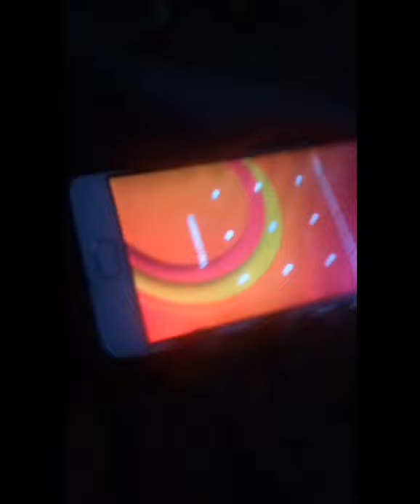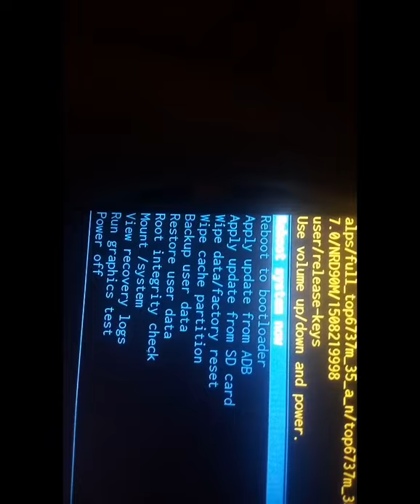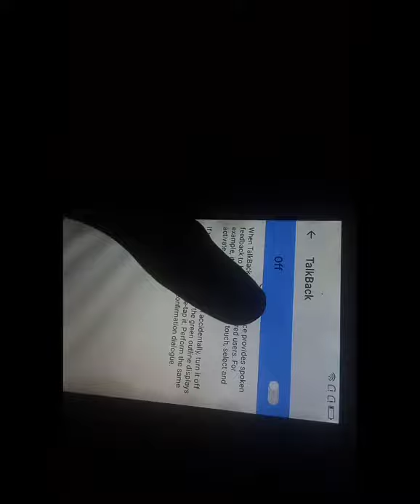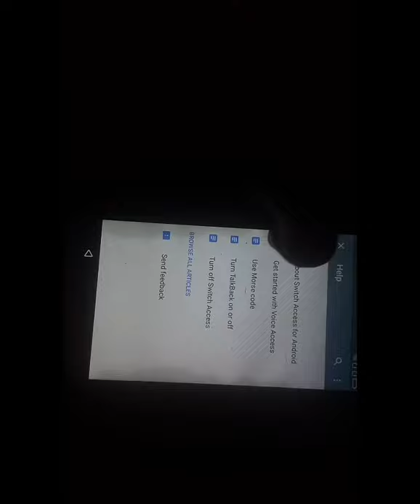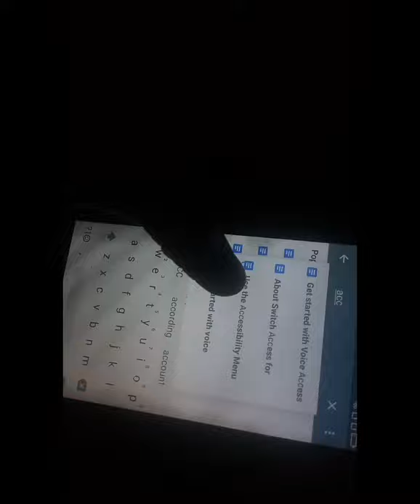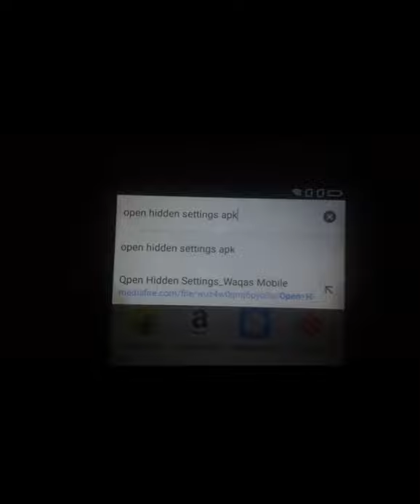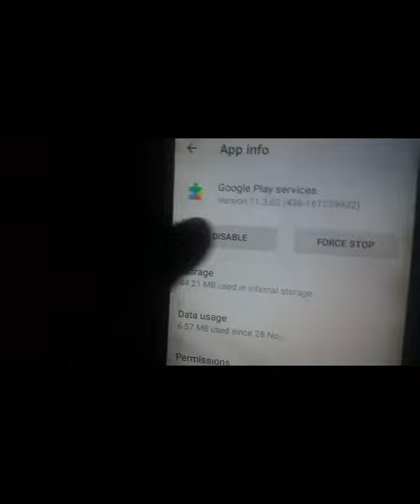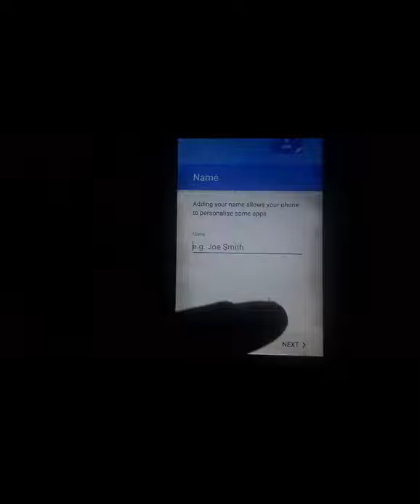How to unlock combo s1 | Phone and TVs Solutions